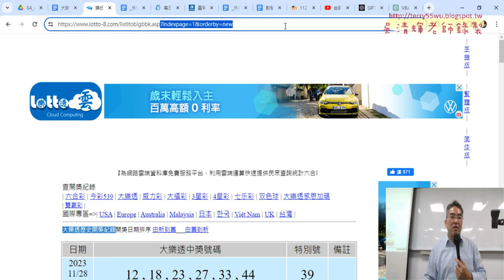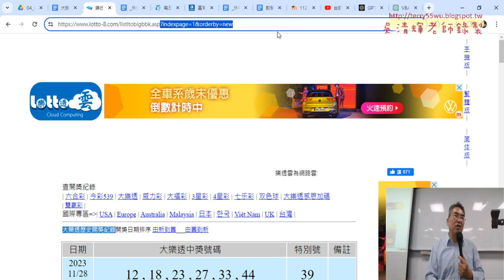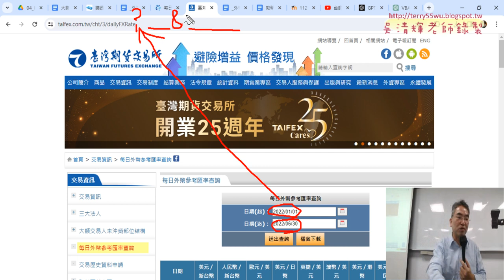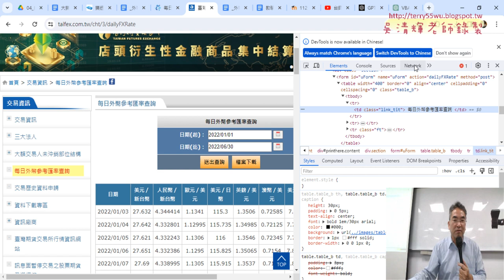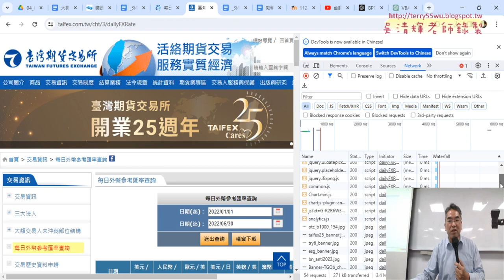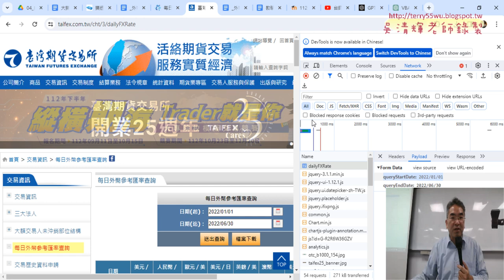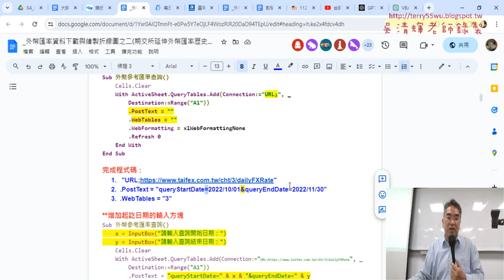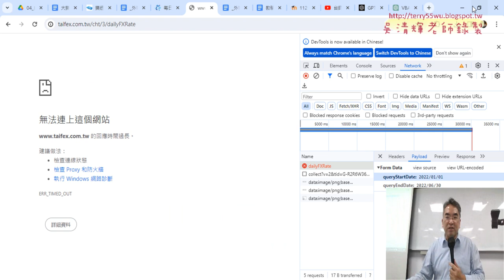03 利用開發模式找出POST的參數